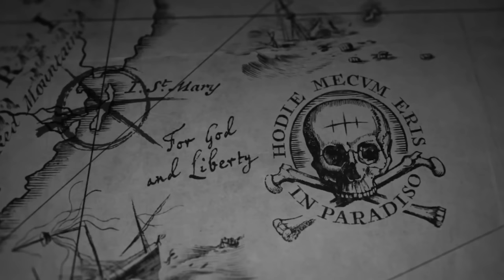Uncharted 4 Multiplayer | Top 10 Plays #8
SanchoWest presents Uncharted 4 Multiplayer: Top 10 Plays! Want to be in the next top 10 episode? Check out the How to Submit below.

DEADLINE Oct 7th

PSN: SanchoWest

Top Plays #8

uncharted4557 | Twitch.com/thelast_nathandrake